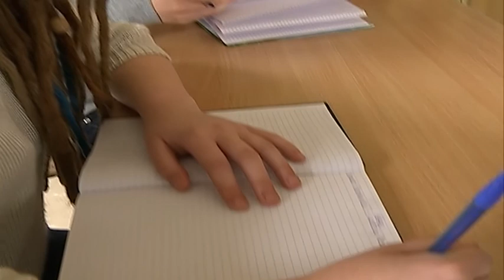Wyniki egzaminów zawodowych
W bolesławieckim Starostwie Powiatowym podsumowano wyniki egzaminów zawodowych. Są kierunki, na których dyplomy, które potwierdzają kwalifikacje zawodowe, otrzymują wszyscy uczniowie.